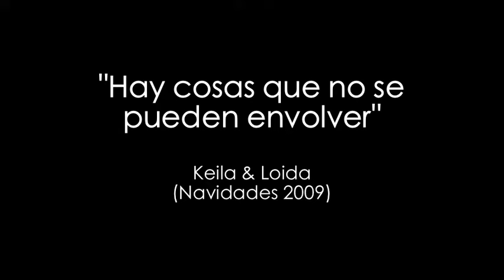Hay Cosas Que No Se Pueden Envolver - Papel Maché (Christmacoustics)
Hace 2 años, Keila y Loida compusieron esta canción. Como regalito de Navidad, ahí os la dejamos!

Amazon Música